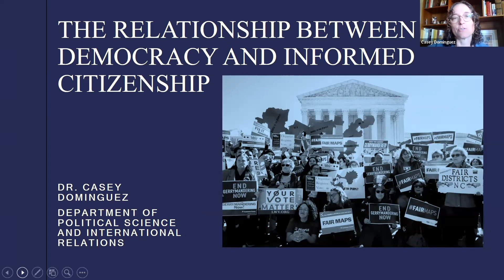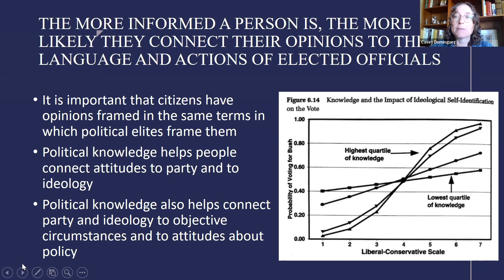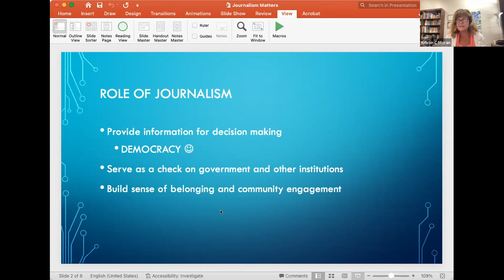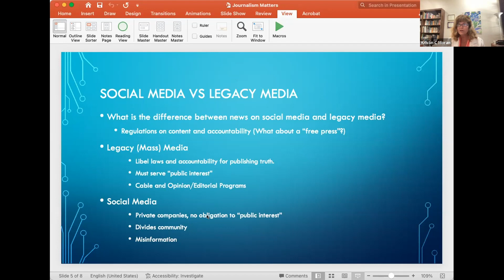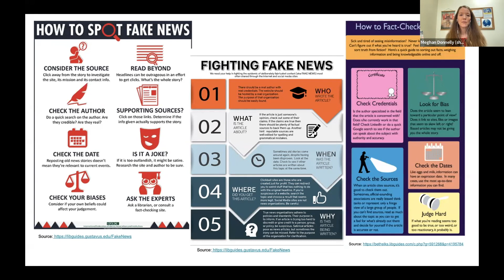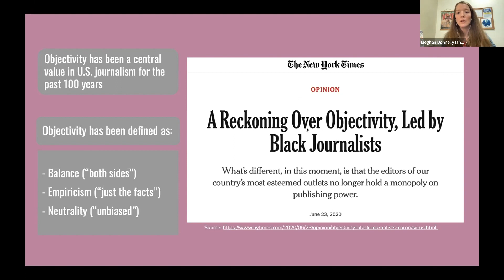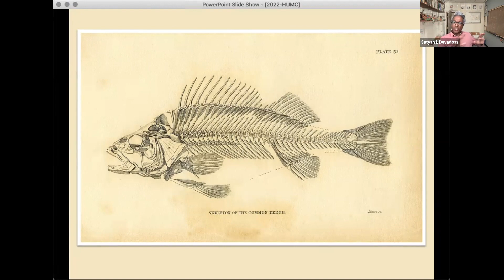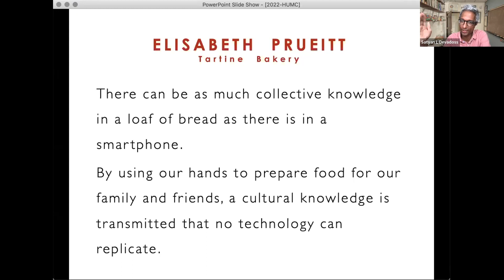Speaking Truth to Power Seminar: Week 1 - Shaping Citizens with Critical Thinking, Info and Tech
Speaking Truth to Power
Humanities Center Seminar – Summer 2022

Week 1: Shaping Citizens with Critical Thinking, Information and Technology

In this summer class, USD's faculty introduces incoming first-year students to the different ways that academic disciplines help us develop critical intellectual skills so that we can make a sustained positive impact on the world.

Speakers:
Kristin Moran, PhD | Communication Studies
Satyan Devadoss, PhD | Mathematics
Casey Dominguez, PhD | Political Science and International Relations
Meghan Donnelly, PhD | Anthropology

About 1st@USD:
In 1st@USD courses, USD’s faculty introduces incoming first-year students to the different ways that academic disciplines help us develop critical intellectual skills so that we can make a sustained positive impact in the world. Taught remotely, this course will be highly participatory and introduce students to the interdisciplinary nature of a USD liberal arts education.